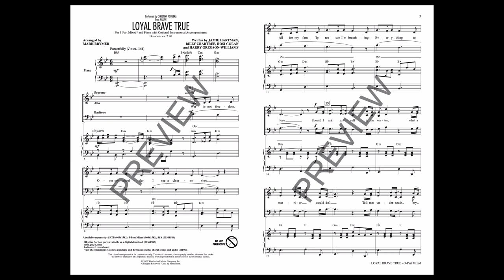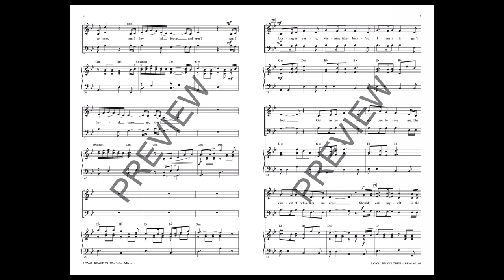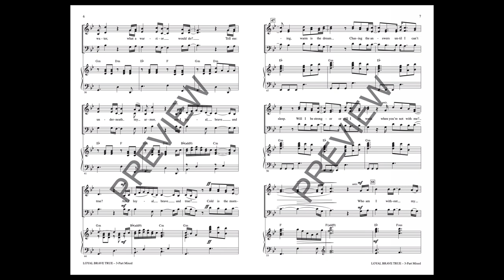Loyal Brave True (from Mulan) (3-Part Mixed Choir) - Arranged by Mark Brymer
3-Part Mixed voicing with SATB recording

Christina Aguilera's “Reflection” from 1998's animated feature Mulan gets a worthy and fitting musical counterpart in the 2020 live-action remake of the ancient Chinese folk story. With themes of honor, bravery and family, this original song is full of power and meaning.